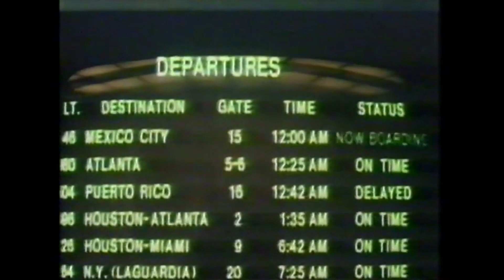Cloak and Dagger (1984) 😊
In today's episode of Under-Appreciated Movies, Kwesi revisits the film cloakanddagger a 1984 action adventure starring Henry Thomas and Dabney Coleman.